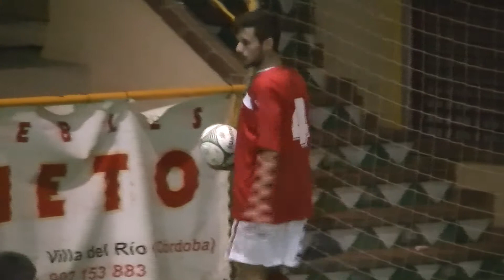00009 Agol 4 2p 10